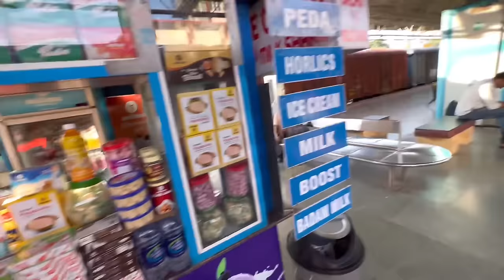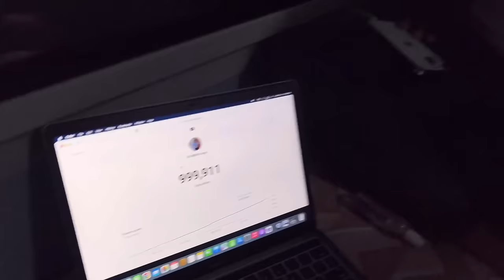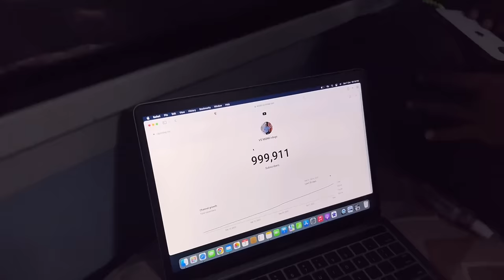Kanyakumari-Pune Express *Aisa Sirf South ke train main hota hai*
16382- Kanyakumari Pune Express train journey review with IRCTC food